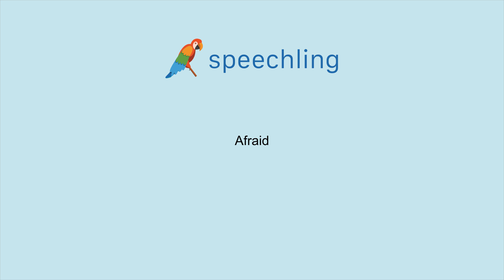How to say "Afraid"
Male Voice:
Afraid

Female Voice:
Afraid